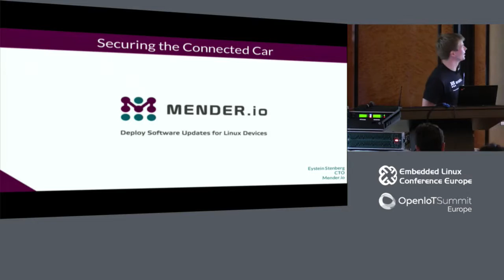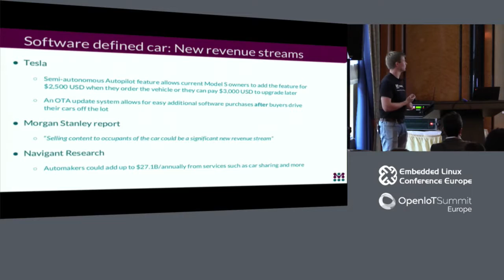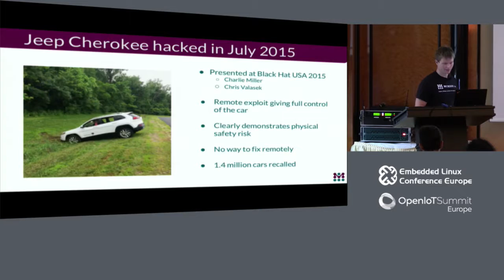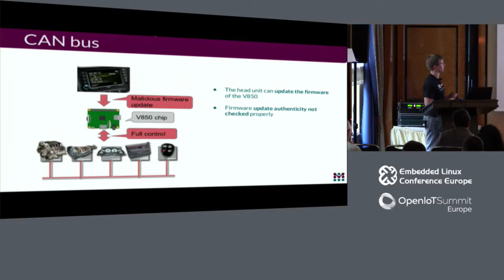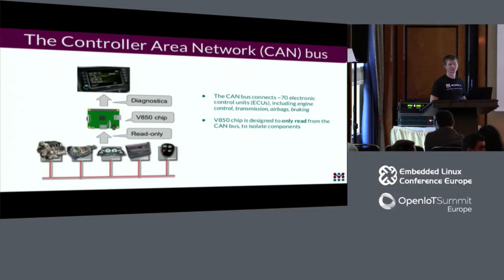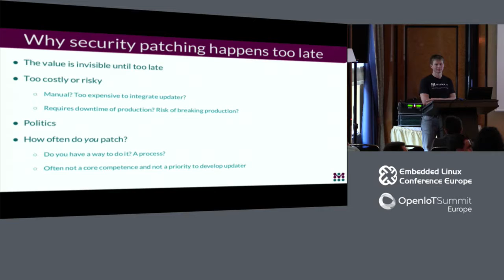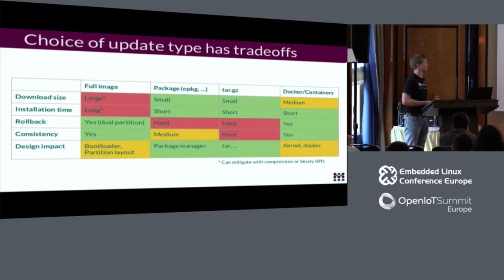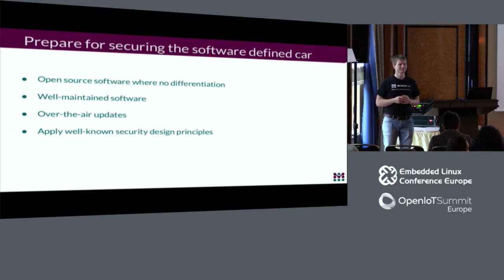Securing the Connected Car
Securing the Connected Car - Eystein Stenberg, Mender.io

Using recent real-world stories, Eystein Stenberg, Product Manager at Mender.io, will discuss the opportunity of connected cars and walk the audience through the following:

* Opportunities OEMs have for connected vehicles, as demonstrated by Tesla’s ability to provide over-the-air (OTA) software updates that Elon Musk claims has reduced the chances of having an accident by 50%. It also provided Tesla with new revenue streams via the Autopilot's suite of autonomous driving functions.

* The anatomy of the Jeep Cherokee hack: the technical details of how the Jeep Cherokee was hacked and steps you can take to reduce your attack surface. We will detail what Charlie Miller and Chris Valasek revealed and how they gained control of the car remotely, as ewll as provide specific security strategies.

* Best practices on delivering over-the-air software updates with failover management.

About Eystein Stenberg

Eystein Stenberg has over 7 years of experience in security and systems management as a developer, support engineer, technical account manager, product manager and now as a CTO. He has been in the front line of some of the largest production environments in various roles and has in-depth knowledge of the challenges in systems security in a real-world context. Eystein has spoken at various conferences, including Embedded Linux Conference, Embedded Systems Conference, Automotive Linux Summit, and Internet of Things World.

He holds a Masters degree in cryptography and his writing credits include "Distributing a Private Key Generator in Ad Hoc Networks."